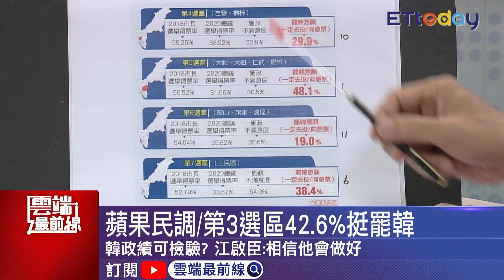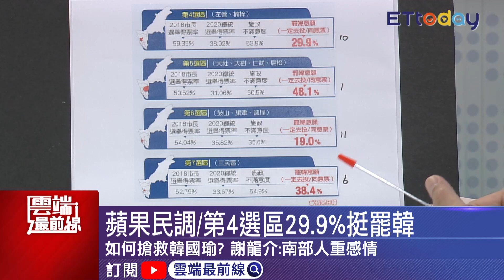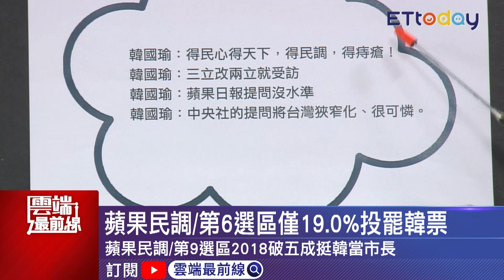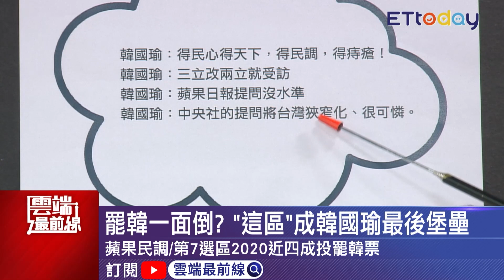高雄過半選區要投罷韓 在地市議員曝關鍵因素 代理市長韓國瑜留一手？王時齊:最後拼命都不做｜雲端最前線EP826精華